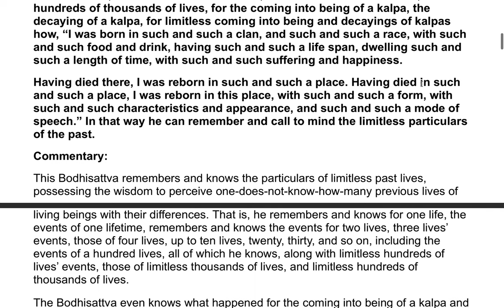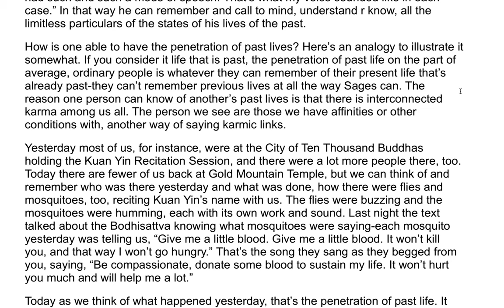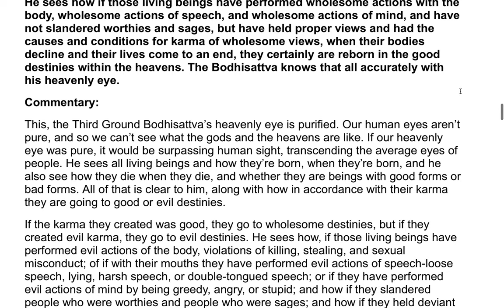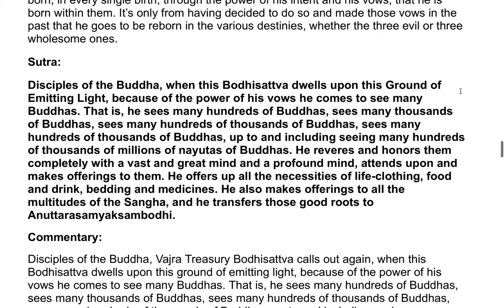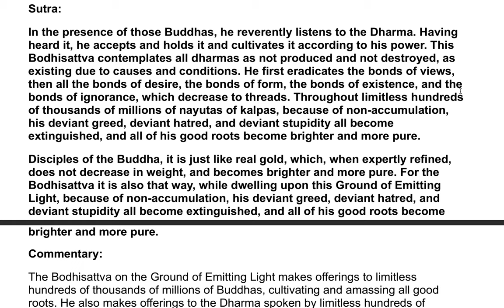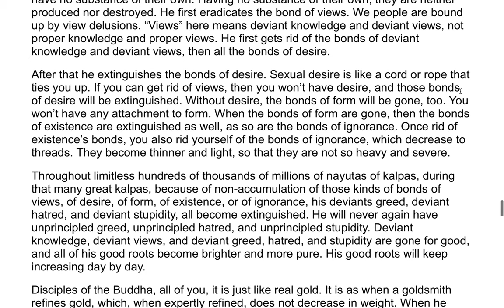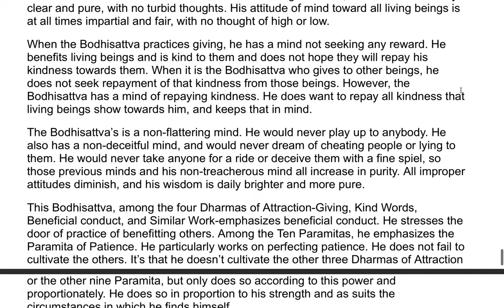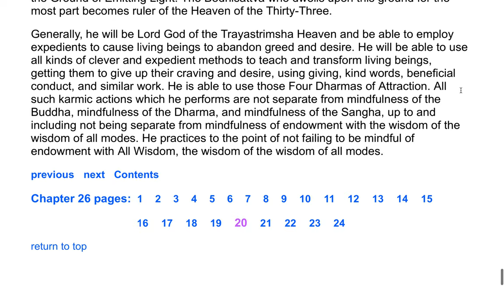The Flower Adornment Sutra - A Commentary by the Venerable Master Hsuan Hua 80